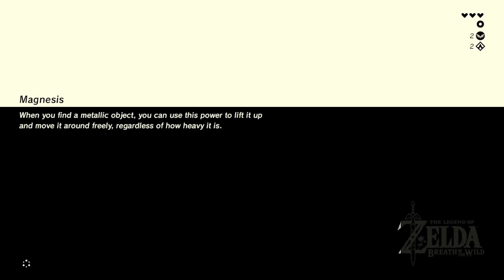GWN. Mark Neeko plays: Breath of the Wild. Link's Temple Treasure Hunt.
Last time in "The Legend of Zelda; Breath of the wild" Link activated the towers and met a strange old man. What is next in store for our hero? With sheer cliffs all around, Link needs a way to get down safely. The old man just happens to have the solution to Link's problem. He asks for the treasure from the nearby temples, and our hero has to fetch them. Will he succeed? What will he find? What dangers await our hero? Will he break his neck just trying to get down from the tower? Tune in and find out.